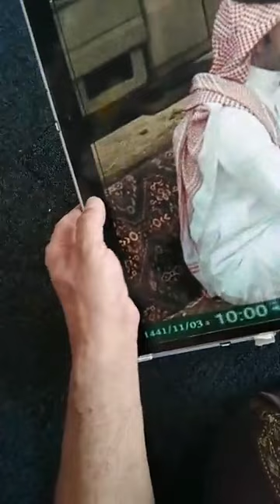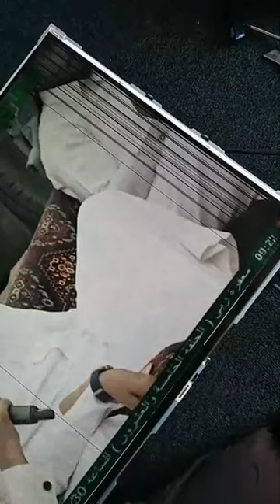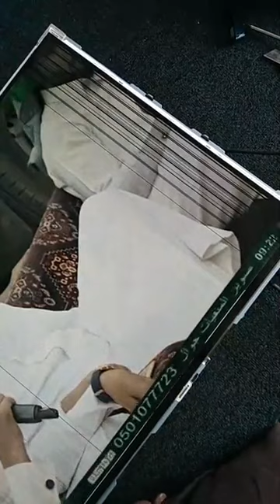تركيب اثنان سورس كوف على مسطرة بنال c. O. G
متعة لا توصف